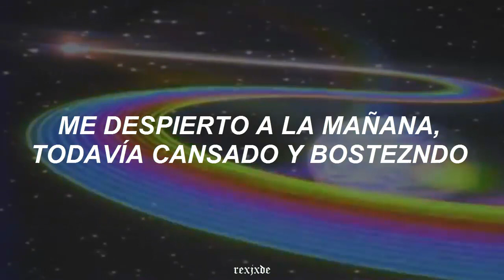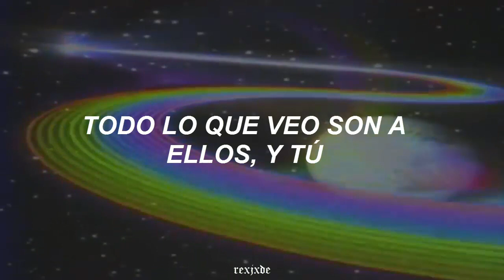la canción del show de rodsquare // pictures of matchstick men - status quo (sub. español)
lyrics:

When I look up to the sky
I see your eyes, a funny kind of yellow
I rush home to bed, I sunk my head
I see your face underneath my pillow
I wake next morning, tired still yawning
See your face come peeking through my window
Pictures of matchstick men and you
Images of matchstick men and you
All I ever see is them and you
Windows echo your reflection
When I look in their direction gone
When will this haunting stop
Your face, it just won't leave me alone
You in the sky, you with the sky
You make me cry, your eyes
Picture of matchstick men and